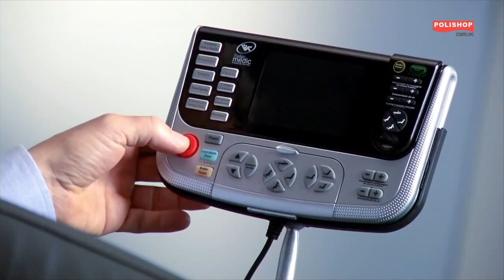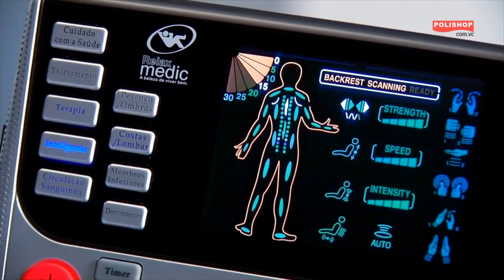Palestra João Appolinário - História de quando abriu a Polishop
João Appolinário é presidente, proprietário e fundador da Polishop. É conhecido como o "homem da tevê" ou o "rei da TV do Brasil"[1] por ser o maior anunciante da televisão brasileira. Sua empresa anuncia mais de 140 horas em infocomerciais diários, distribuídos em diversos canais de tevê e em seu próprio canal Polishop TV.[2]

João Appolinário é um dos "tubarões" (empresários investidores) do Reality Show "Shark Tank Brasil – Negociando com Tubarões" que estreou dia 13 de outubro de 2016 no Canal Sony.

Conheça o Canal Polishop Com Você, cadastre-se e seja parceiro do João Appolinário neste grande negócio: